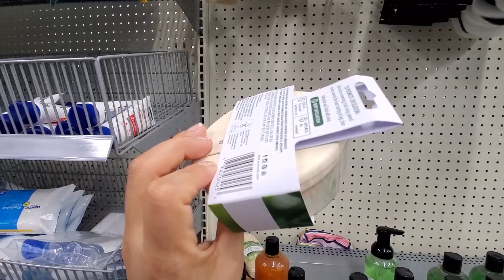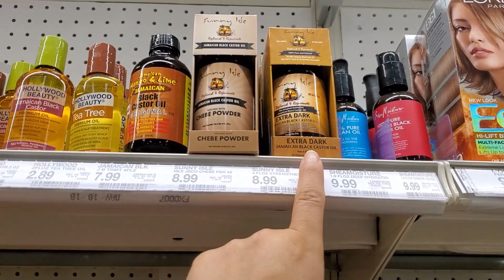WALMART nos vendio basura, la pila salio MALISIMA!! LA REGRESAMOS!